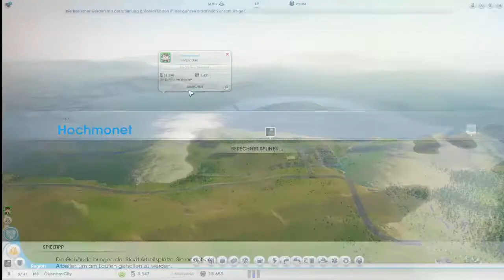#3 Simcity - Koop - Deutsch HD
♦Willkommen in meiner Beschreibung♦
Hier findest du Informationen falls vorhanden vom Video und Infos über mein System und Programme sowie sonstiger FAQ Kram.

♦System♦
SSD: 120 GB Samsung Series 840
CPU: AMD FX8350, 8 Core, 4 Ghz
Graka: ASUS Nvidia GTX 570, 1,28 GB DDR5
Mainboard: ASUS Sabertooth 990FX R2.0
RAM: 8 GB DDR3 PC 1333
HDD: intern 2 TB, SATA 2.0, 7200rpm; extern 3 TB, USB 3.0, 5400rpm
Gehäuse: Zalman Z11
Maus: Sharkoon FireGlider
Headset: Plantronics Gamecom 780
Tastatur: Logitech G110

♦Programme♦
Aufnahme: Mirillis Action oder Fraps
Rendern/Schnitt: Adobe Premiere Pro CS6, After Effects CS6, Sony Vegas 12
Thumbnails :Adobe Photoshop CS6
Desktopaufnahme: Mirillis Action

Ich würde mich über ein Feedback in den Kommentaren oder als PN freuen.